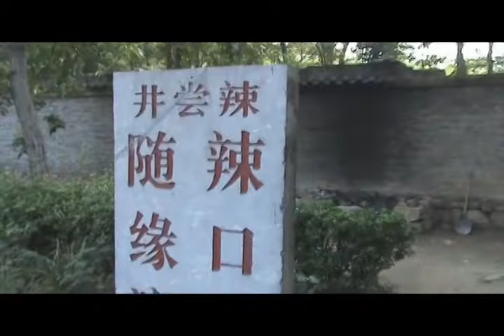SHAOLIN TEMPLE IN 2009: SECOND PATRIARCH (HUI KE) TEMPLE Er Zu An 二祖庵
Pasak Hui Dziao (kin.: Hui Jiao 慧皎) „Žymių vienuolių biografijų (kin.: Gao Seng Zhuan 高僧傳) ir Dao Siuan (kin.: Dao Xuan 道宣) (519 m.) „Žymių vienuolių biografijų tęsinio (kin.: Sui Gao Seng Zhuan 隋高僧傳) (645 m.) pirmuoju Bodhidharmos (kin.: „Pu Ti Da Mo 菩提達摩) pasekėju ir antruoju Čan (kin.: Chan 禅) mokymo patriarchu tapo Da Dzu Hui Ke (kin.: Da Zu Hui Ke 大祖慧可) (487-593). Titulą „Didysis protėvis" (kin.: Ta Zu 大祖) Hui Ke suteikė Tang dinastijos (kin.: Tang Chao 唐朝) imperatorius De Dzung (kin.: De Zong 德宗).

Hui Ke garbei Šaolino vienuolyne buvo pastatyta „Stovėjimo sniege salė (kin.: Li Xue Ting 立雪亭), o už keletos kilometrų nuo vienuolyno esančiame kalne jo atminimui buvo pastatyta nedidelė šventykla pavadinta „Antrojo patriarcho buveine (kin. Er Zu An 二祖庵). Pasak legendos būtent šioje vietoje Hui ke gydėsi savo žaizdas. Šventyklos kieme iki šių dienų yra išlikę keturi „Vaikščiojimo lazdos šuliniai". Pasakojama, kad keturiose šios šventyklos kiemo vietose Bodhidharma trinktelėjo lazda į žemę ir akimirksniu tose vietose iš žemės prasiveržė vanduo. Kiekvieno iš šių šulinių vanduo buvo skirtingo skonio ir turėjo padėti Hu Ke išgydyti jo žaizdas.